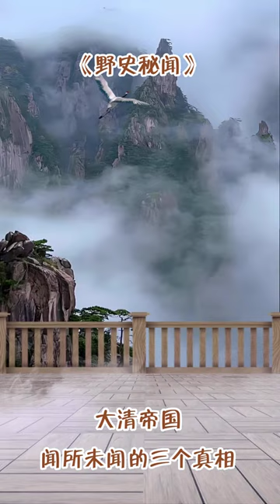大清帝国，闻所未闻的三个真相 有朝一日 朝鲜一定要起兵反清复明 帮助汉人恢复大明帝国的江山 看这个朝鲜国王李淏的志气可真不小 朝鲜史料《李朝实录》